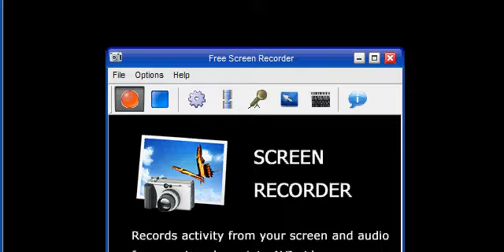Best goal in WE9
My First Video (test upload)